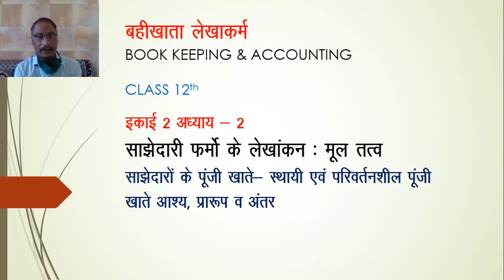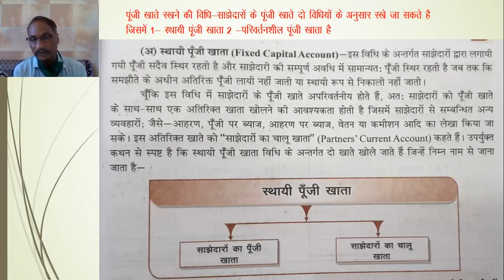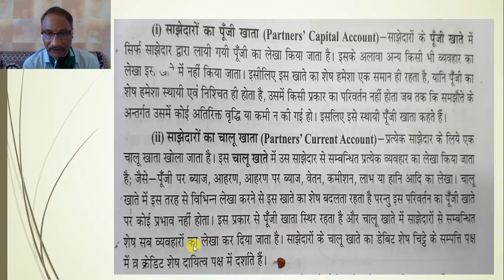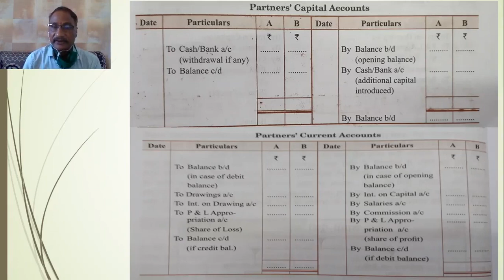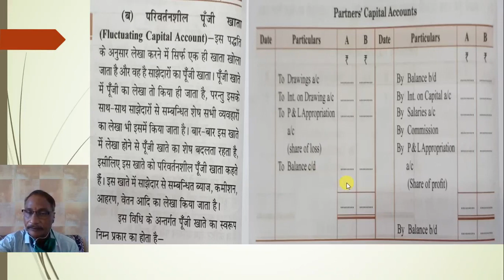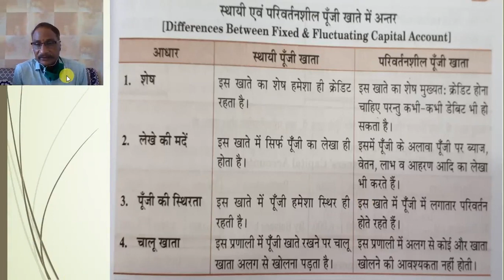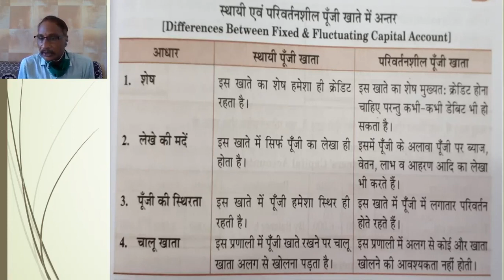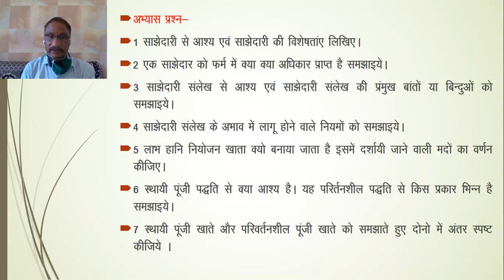कक्षा 12 बहीखाता लेखाकर्म इकाई 2 अध्याय 2 साझेदारों के पूँजी खाते